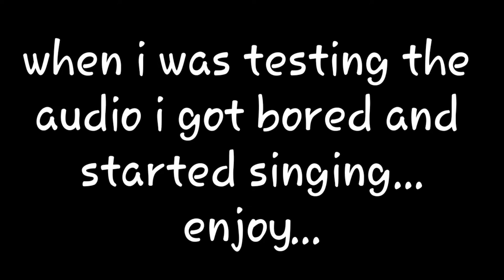7 facts about me + song cover?!?!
For the video idea